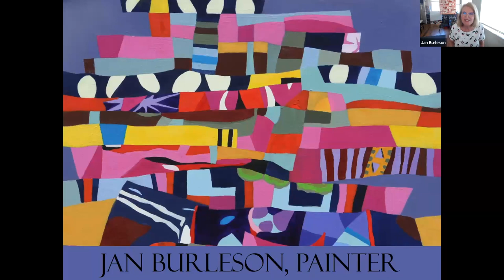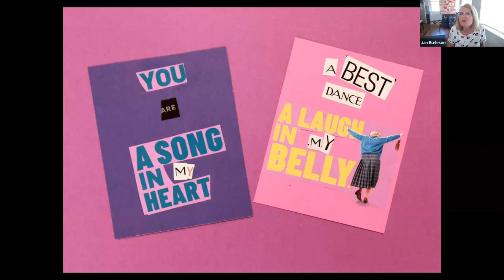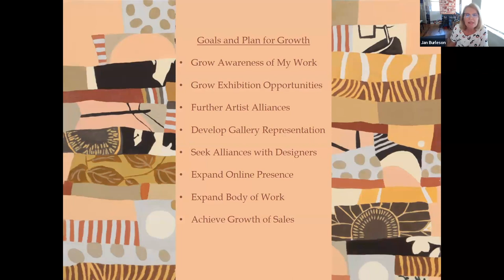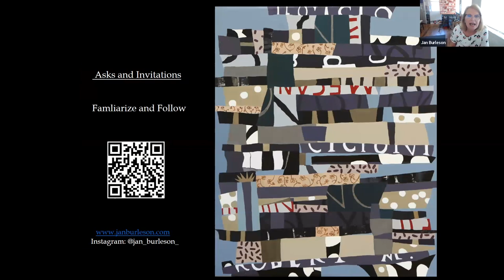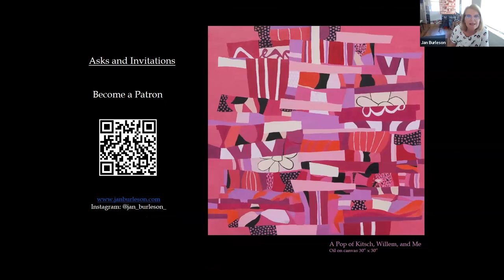Periscope: Rural Artist Development: 2023: Periscope RAD Pitch: Jan Burleson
Jan Burleson
McMinn County, TN

Jan Burleson holds a 2016 BFA in Painting and Drawing from The University of Tennessee at Chattanooga, a 1975 BSSW from East Tennessee State University, and a 1980 MSSW from the University of Tennessee at Knoxville. She has been a Licensed Clinical Social Worker for forty years. Jan was a 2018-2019 Ann and Steve Bailey Opportunity Grant recipient and a 2015 Chattanooga AVA FRESH Young and Emerging Artist. She received the 2013 Lillian B. Feinstein Scholarship at UTC, along with a 2013 Juried Student Exhibition Curator’s Award and a 2012 Award of Excellence. Her work has been shown regionally with the Knoxville’s Arts and Culture Alliance and Dogwood Arts exhibitions, in Chattanooga’s Association for Visual Arts exhibitions and ChaArtSpace, in East Tennessee State University Slocumb Gallery’s Positive-Negative national exhibitions, and at The Arts Center in Athens, where she teaches drawing.